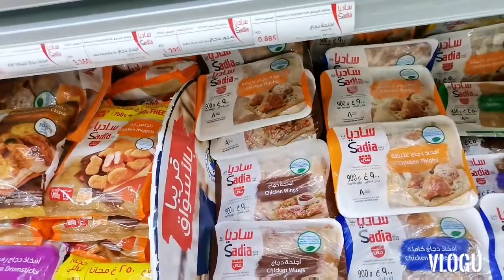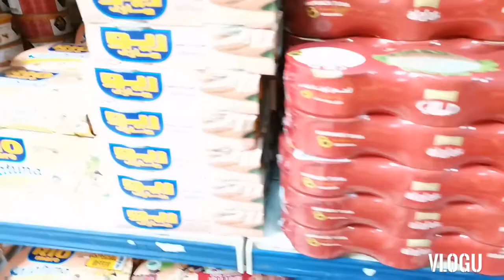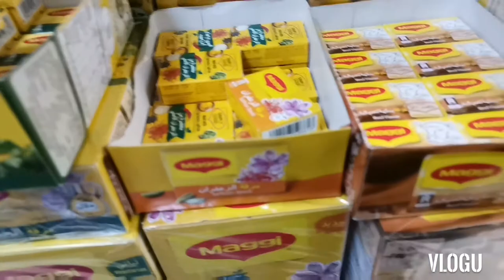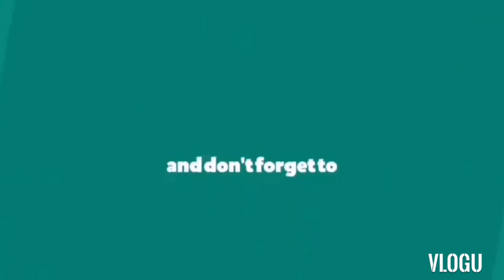Walking on the street with umbrella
Walking Weather hot#Groceries
Hi everyone thank you for supporting my Vlog , i hope you enjoy watching